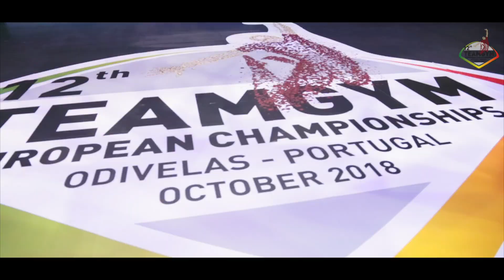Team Gym '18 - Day 20